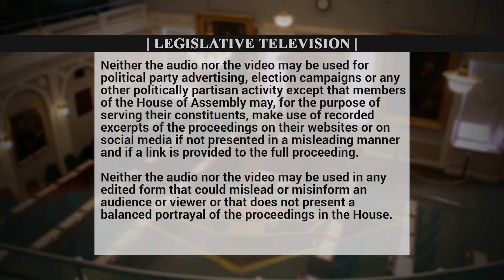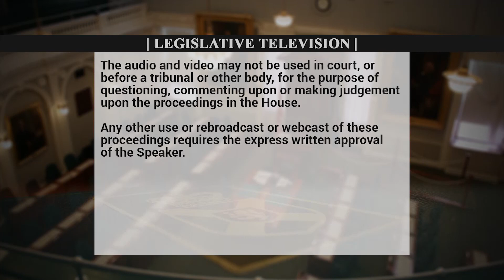Question Period - PREMIER - DISASTER RESPONSE: LIABILITY COVERAGE - CHANGES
CLAUDIA CHENDER « » : Mr. Speaker, my question is for the Premier. I don't need to remind the members of this House about last year's collapsed-crane debacle on South Park Street in the wake of Hurricane Dorian and the chaos and resulting hardship that this caused, particularly for small businesses and residents in the corridor.

Recently, the same developer whose costs were covered by this government erected a second crane at the site in order to finish the interrupted work. It's unclear that anything much has changed in the meantime, including whether the developer and the crane operator will be required to carry more appropriate levels of insurance.

Mr. Speaker, has the government changed anything around disaster response, liability, or transparency as a result of this disaster?

THE PREMIER « » : The honourable member raises a very important question. As she would remember, when that happened, there were a number of issues about who owned the crane and the crane responsibility. They were on there as a subcontractor. We then moved in to ensure that we provide public safety. That's what this is about. It took much longer, I think, than any of us would have liked, but it was about ensuring the safety of the people in that surrounding community and also those who were going to have to be on that site to remove that crane, the first-of-a-kind collapse that we had in this kind of a centre. They moved in and did that. Now the department will move through to ensure that we recoup the cost for the people of Nova Scotia.

CLAUDIA CHENDER « » : Maybe the Minister of Business will be able to respond to whether anything has changed. My follow-up is for the Minister of Business.

Many small businesses that were impacted by this issue were cautiously optimistic at the announcement of federal disaster relief flowing through the Department of Municipal Affairs and Housing last year. However, upon closer inspection, most of the businesses didn't even bother to apply. The money covers only damage to property, which in many cases is already covered by their insurance and which is not the true loss suffered by them here.

They made it very clear when they met with the Minister of Business last year that lost revenues were their main concern. One of the businesses posted over $100,000 in lost revenue. This is on South Park Street and Spring Garden Road, in the commercial corridor that tourists frequent every single day in the summertime.

Mr. Speaker, for these businesses this was an empty gesture. Will the minister please explain how government intends to assist these small businesses?

HON. GEOFF MACLELLAN » : Mr. Speaker, she actually brokered a conversation with a number of those small businesses on Spring Garden Road and the area impacted by the crane. It was a very passionate conversation.

Certainly, they were frustrated and it's a significant loss. If you looked across that table at the businesses, the men and women who were there representing their entities, it is certainly varied in terms of what the services and products were. At the end of the day, they were all doing very well, experiencing a good season, a good performance that year, and then they were certainly impacted financially and otherwise by this unfortunate event.

The reality is that there is a financial assistance fund through the federal government that I know the member has spoken about before and the fact that there are insurability questions there - if it is uninsured, can they apply? I think that could still be an option, in consultation with the Minister of Municipal Affairs and Housing.

I also think that communication was a big piece. In any event, in a disaster such as this, it is incumbent on levels of government to get together and have true discussions with these folks about what could be done.